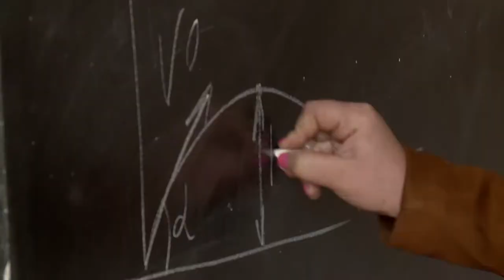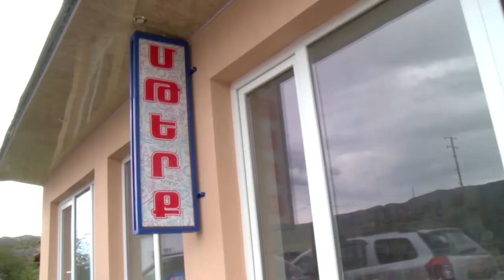Vardenis-Martakert: a Highway to Prosperity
The Vardenis-Martakert Highway, which links Armenia with Artsakh, has been a blessing to the economies and daily lives of both republics. The highway was inaugurated in September 2017, following nearly three years of construction.

This 2017 video showcases the village of Getavan, in Artsakh’s Martarkert Region, as among scores of communities now reaping the benefits of the Vardenis-Martakert Highway — from increased tourism and a proliferation of new businesses to significantly reduced travel times between Artsakh and Armenia. Also featured in the video is a multifunctional community center being built in Getavan by the Hayastan All-Armenian Fund.

The Vardenis-Martakert Highway, which passes through the breathtaking countryside of Northern Artsakh and leads to magnificent historic sites and monuments, is one of the largest infrastructure-development projects ever undertaken by the Hayastan All-Armenian Fund, and the third highway to be built by the organization (after the North-South Highway in Artsakh and the Goris-Stepanakert Highway).